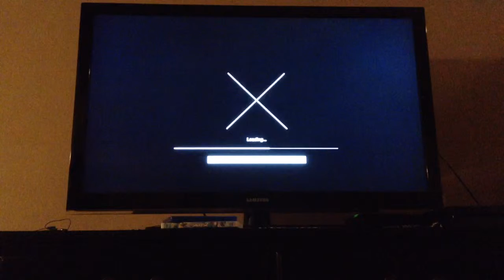PS4 Watch Dogs part 10 cops are always on my butt